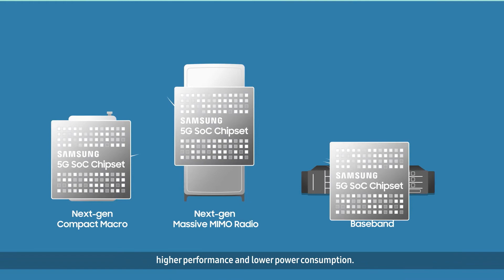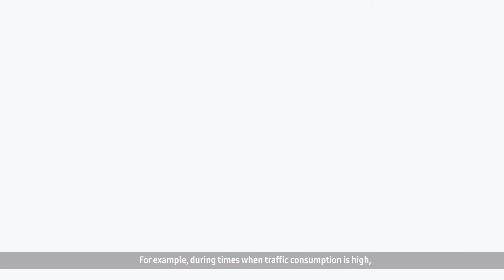Energy Saving Solutions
Samsung understands our role in sustainability as a global company and we are taking diverse measures to take responsibility for our actions. An important part of this is creating greener solutions. An intelligent energy saving solution will be a key factor in not only reducing operational costs for mobile operators but also reducing carbon footprint.
To do so, Samsung has adapted AI technology as well as advanced in-house chipsets to its RAN product solution. We now expect to save energy by more than 30%.